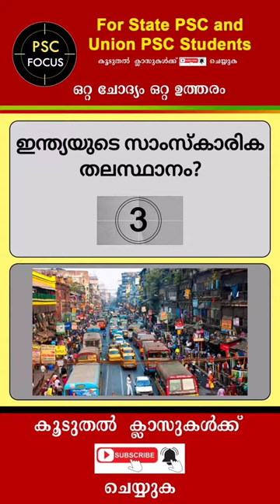PSC GK | 5Qs - PSC GK Episode 7 | PSC Questions | PSC Exam Questions | PSC UPSC GK | PSC Focus